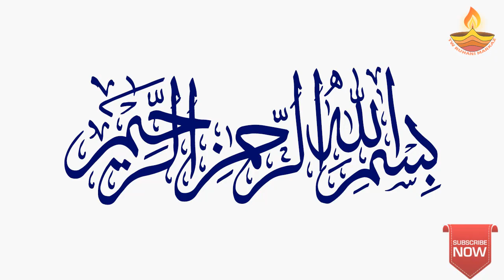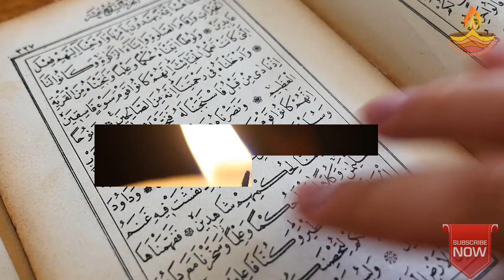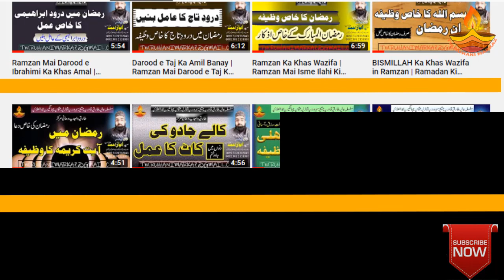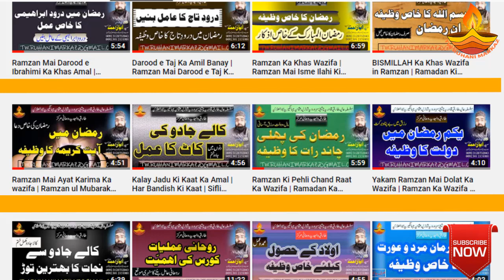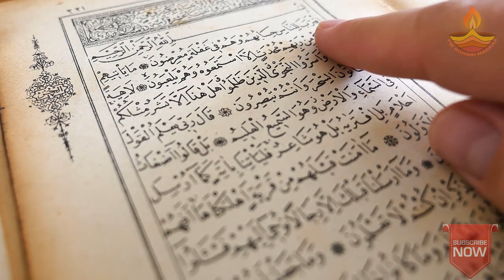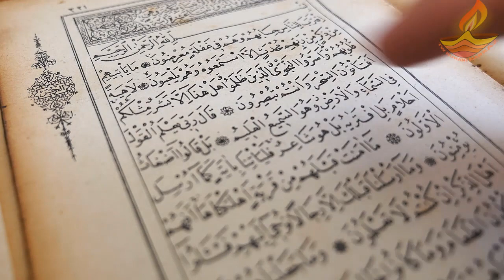Surah Muzammil Ki Zakat | BISMILLAH Ki Zakat | Surah Muzammil Ka Khas Wazifa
Humari Mao, Behno ke liye humary Peero Murshid Mian Hazoor ki janib se khas amal btaye gye hain. Ramzan Karim mai ap ye amaal kar ke khud amil ban sakty hain. Ramzan ul Mubarak ke aurton ke liye boht hi khas wazaif.

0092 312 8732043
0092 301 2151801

Dua e Hizbul Bahar ki Zakat ka Tarika | Ramzan Ka Wazifa Hizbul Bahr | Dua e Hizbul Bahr Ke Fayde

Darood e Ibrahimi Ki Zakat Ka Tarika | Darood Ibrahimi Ka Wazifa | Mah e Ramzan Ka Wazifa

Darood e Taj Ka Amil Banay | Ramzan Ka Wazifa | Darood e Taj Ki Zakat Ka Tarika

Ayat e Karima Ki Zakat Ka Tarika | Ramzan ul Mubarak Ka Khas Amal | Ayat Karima Ka Wazifa

Kalay Jadu Ki Kaat Ka Amal | Har Tarah Ki Bandish Todne Ka Wazifa | Sifli Jadu Ki Kaat Ka Amal

Yakam Ramzan Mai Dolat Ka Wazifa | Ramzan Ka Wazifa | Ramzan Mai Rizq Mai Barkat Ka Khas Wazif

Kalay Jado Se Nijat Ka Behtareen Tor | Wazifa For Remove Black Magic | Jadu Khatam Karne Ka Wazifa

Aulad k Hasool k Liye Khas Wazifa | Naik Saleh Aulad Ka Wazifa | Hasool e Aulad K Liye Wazifa

Nafarman Mard o Aurat Ka Khas Wazifa | Shohar Ko Apna Banane Ka Wazifa | Nafarman Aulad Ka Amal

Huzoor Ka Ummat Se Mohabbat | Hazoor ﷺ Apni Umat Bakshish Karwaye Gay | Hazoor Par Darood o Salaam

Shadi Me Rukawat Door Karne Ka Wazifa | Wazifa for Marriage | Rishtay Ki Bandish Khatam Karne Ka Wazifa

Nazar e Bad Se Bachne Ka Khas Wazifa | Nazar e Bad Ka Wazifa | Buri Nazar Utarne Ka Tarika

Darood e Pak Ki Barkat Se Judge Nay Bari Kar Diya | Darood Sharif Se Mushkilat Ka Hal | Darood Pak

Darood e Pak Ki Barkat Se Azab e Qabar Se Bach Gya | Darood Pak Ki Fazilat | Darood Sharif Ki Barkat

Shab e Juma Ka Darood Sharif | Jumma Ke Din Padhne Ki Fazilat | Jumma Ke Din Padhne Ka Wazifa

Dua e Saifi Ka Amal Aik Rat Mai | Dua e Saifi Ki Zakat Ka Tarika | Dua e Saifi Ka Mujjarab Wazifa

15 Shaban Aik Hi Rat Mai Surah Muzammil Ke Amil Bane | Surah Muzammil Ki Zakat Ka Tarika

Surah Muzammil Ka Amal Kaise Bane | Surah Muzammil Ki Zakat Ka Tarika | Surah Muzammil Ki Fazilat